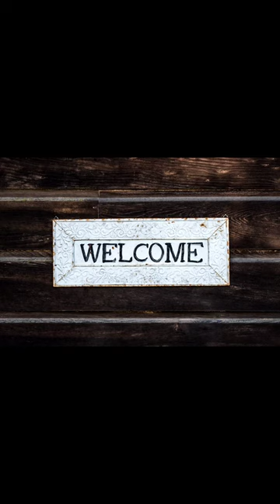Stalin Photo Shock: Rare Photo Shows Stalin's Reaction to the German Invasion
On June 22, 1941, at 4:31 AM, an unauthorized photo was taken of Soviet leader Joseph Stalin inside of the Kremlin. The photo shows Stalin sitting at his desk, reading a telegram that informs him that Germany has begun their invasion of the Soviet Union. Stalin is clearly shocked and dismayed by the news. He is slumped in his chair, his face is pale, and his eyes are wide with disbelief. The photo is a rare glimpse into Stalin's private reaction to one of the most momentous events in history.

The photo was taken by a Komsomolskaya Pravda photographer named Yevgeny Khaldei. Khaldei was one of a group of photographers who had been granted permission to photograph Stalin at work. The photographers were told that they could take any photos they wanted, but that they were not allowed to show Stalin in a negative light. Khaldei defied these orders and secretly took the photo of Stalin reacting to the news of the German invasion.

The photo was not published until after the war. It was first published in the Soviet magazine Ogonyok in 1965. The photo has since become one of the most iconic images of World War II. It is a powerful reminder of the shock and disbelief that the Soviet people felt when they learned that Germany had invaded their country.

The photo also provides a rare glimpse into Stalin's personality. He was a man who was often portrayed as being cold and ruthless. However, the photo shows that he was capable of feeling human emotions, such as shock and dismay. It is a reminder that even the most powerful people are not immune to the effects of war.

- stalin reaction to germany invasion
- unauthorized photo of stalin
- stalin in the kremlin
- yevgeny khaldei photo of stalin
- stalin shocked by germany invasion
- stalin dismayed by germany invasion
- stalin reacts to germany invasion
- stalin reads telegram about germany invasion
- stalin's reaction to germany invasion photo